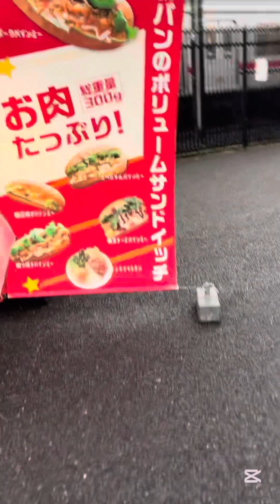2024ホームvsセレッソ大阪